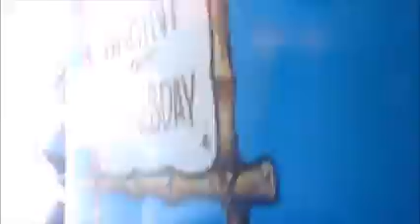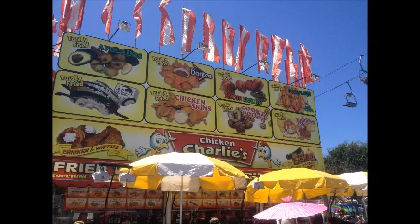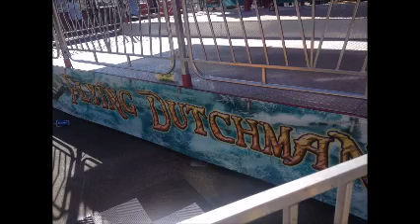Summer Fun 2014 Dillon Ela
ocfair and knotts soak city and berry farm ummer 2014 adventure